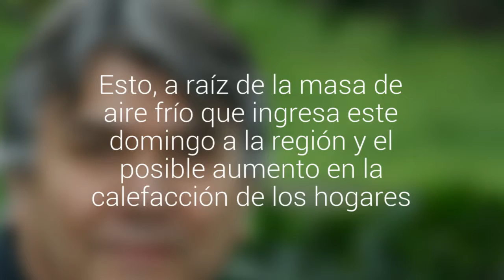Especialistas advierten la primera preemergencia ambiental para Santiago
Comenzaría el próximo martes hasta el jueves y los puntos más críticos estarían en el sector poniente. Esto, a raíz de la masa de aire frío que ingresa este domingo a la región y el posible aumento en la calefacción de los hogares.